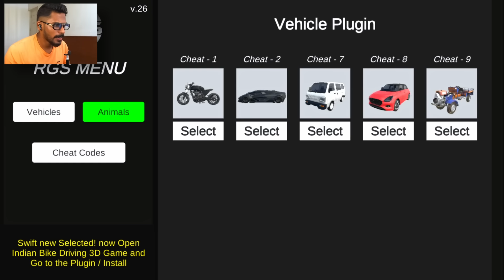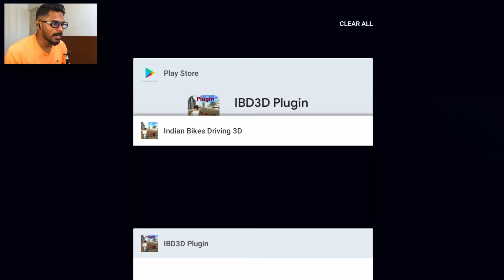KGF BIKE AND OMNI VAN MEGA RAMP CHALLENGE | Indian bike driving 3d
Hi Guys,

My videos does not intend to hurt anyone, it is made for entertainment😍😍 purpose.